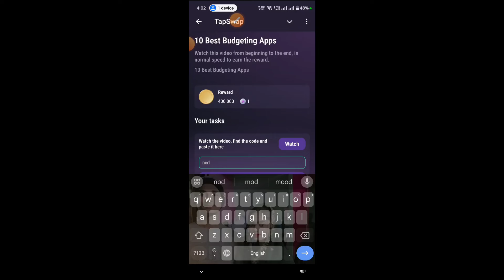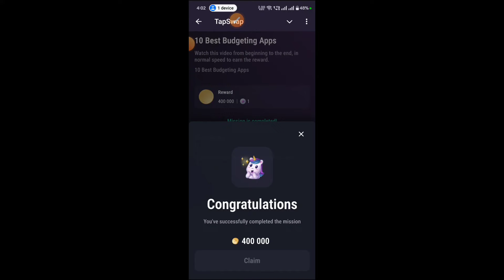10 Best Budgeting Apps Tapswap Code 😍 ! 10 Best Budgeting Apps For 2024 Save Thousands Tapswap Code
10 Best Budgeting Apps Tapswap Code 😍 ! 10 Best Budgeting Apps For 2024 Save Thousands Tapswap Code
10 August Tapswap Code Today 🔥 ! Tapswap All Mission Code ! 10 August Tapswap All Mission Video Code
Start Your Business Under $10 TapSwap Code ! Tapswap Code Today ! 10 August Tapswap All Code ?
How To Spot 100X Altcoin Code -Tapswap Code Today 10 August  Tapswap video Code ! Guide For Beginners
Earn $100+ Per Day In Telegram TapSwap Video Code 😍 ! Tapswap Code Today ! Tapswap Earn $100+ Code 🤩
Make $5000+ With Pinterest TapSwap Video Code Today ! Tapswap9 August Video Code Today TapSwap Code
Tapswap Education Part 1 Video Code 10 August ! Tapswap Education Part 1 Video Code - Tapswap Code ?
Hot News TapSwap  August Code 😍!Hot News Video Code TapSwap | TapSwap Code Today 10 August

Your Queries ;
 Code
TapSwap
Today TapSwap Video Code
TapSwap airdrope
TapSwap withdrawal
TapSwap Video TaskHot News Video Code TapSwap | TapSwap Code Today | Hot News TapSwap 10 August CodeTapSwap Video Code
TapSwap
TapSwap airdrope
TapSwap withdrawal
TapSwap
TapSwap airdrop
TapSwap withdrawal
TapSwap Video Task
TapSwap crypto
TapSwap Trend
tapswap code
tapswap
tapswap code
tapswap
tapswap
tapswap code
crypto
tapswap withdrawal
crypto news
tapswap mining
tapswap update
tapswap code
tapswap education

coming soon.